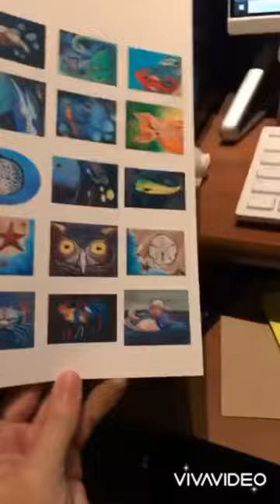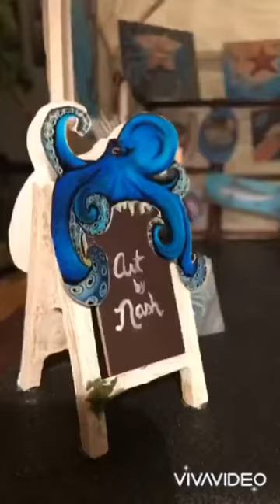Miniature Art show booth diorama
Custom miniature diorama of my art tent at 2019 Art X Expo in Ocean City MD! To view my art for sale and custom work visit my